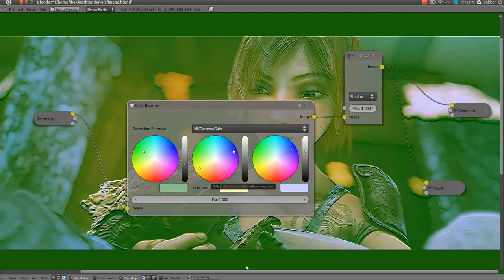Blender compositor - direct feedback WIP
One goals of the blender compositor redesign is to have direct feedback. This video shows some work that is being done on this subject. Still work in progress. I am trying to remove the half a second delay before the first result.